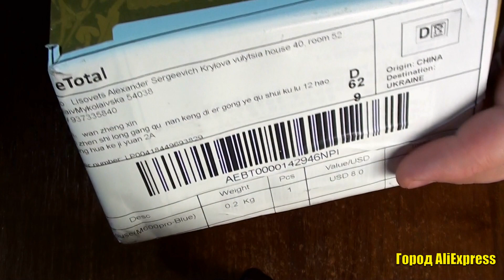Мышь Компьютерная M600 Pro аккумуляторная беспроводная игровая, 2.4 ГГц, 4 режима DPI, 8 кнопок